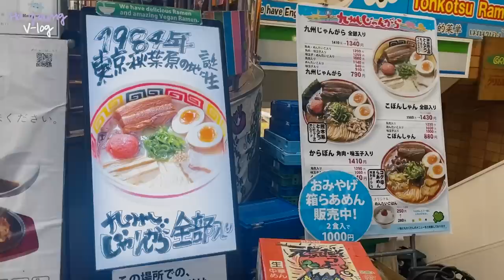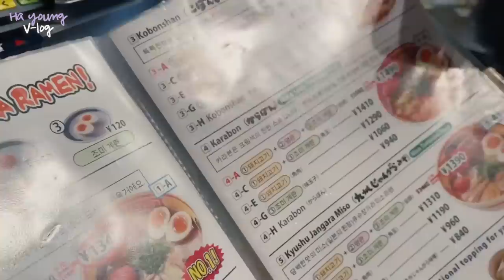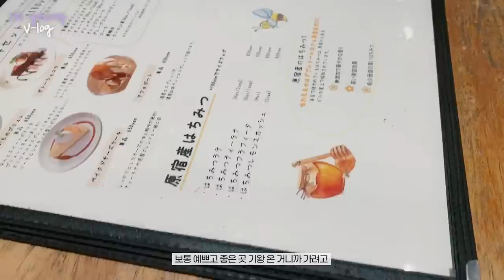[9_log] 하영 Vlog - 일본 스케줄🤩, 하라주쿠🍜, 강아지🐶